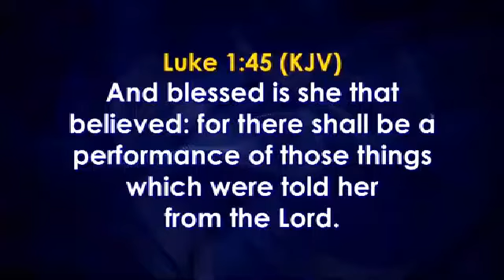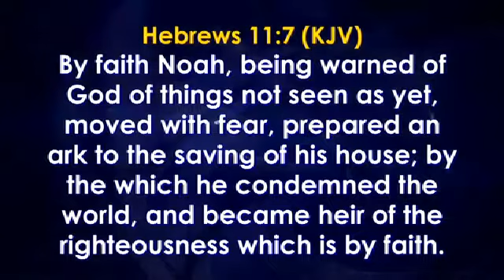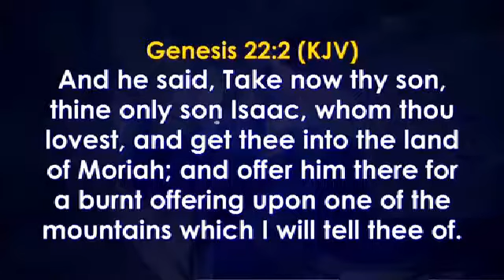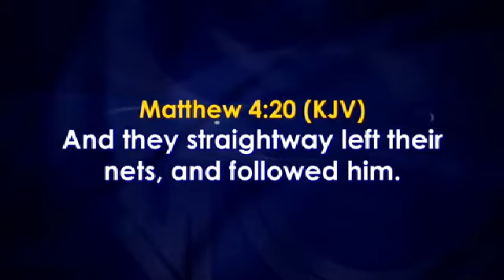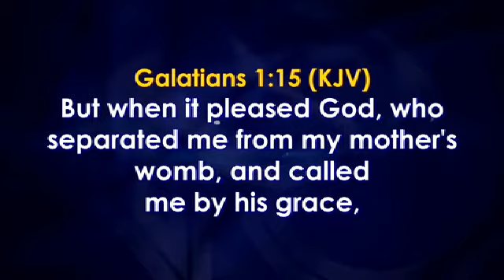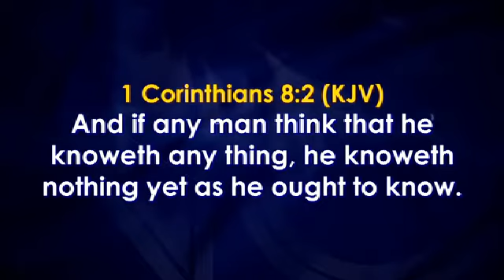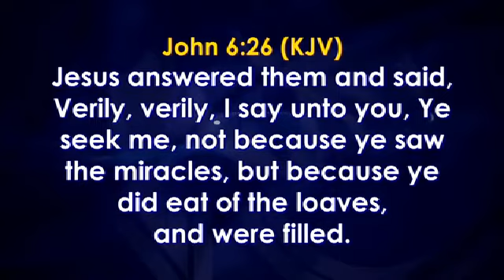Every Prophetic Word Delivers By Faith by Bishop David Oyedepo